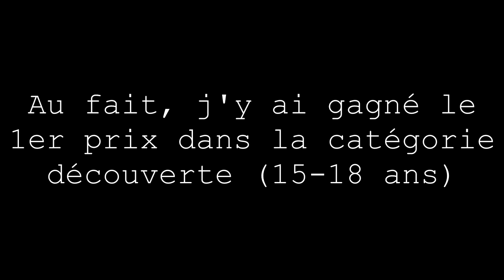ARA - Le petit prince à la cigarette ( live )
Hey hey! Première session live! C'était super cool, j'espère que tu kifferas autant que moi sur scène!